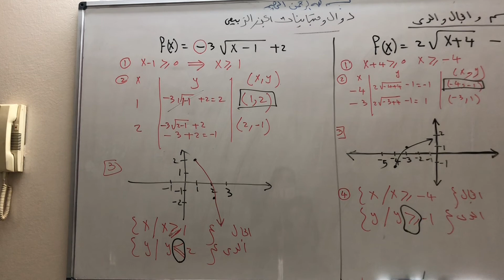الصف الثاني الثانوي مقارنه بين داله الجذر التربيعي اذاكان قبل الجذر اشاره موجبه او سالبه